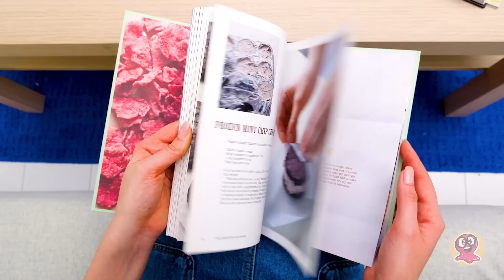Robimy ciasto arbuzowe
Pora na małe co nieco! Dzisiaj zrobimy więc fajne ciasto arbuzowe!

Jak zwykle zaczniemy od wyrobienia ciasta! Musimy wymieszać razem proszek do pieczenia, sól i mąkę. W międzyczasie zajmujemy się również kolejną mieszanką: masła, oleju, cukru, żelatyny o smaku arbuzowym, jajek i aromatu waniliowego. Następnie mieszamy suche składniki z mokrymi. Musimy to robić powoli, żeby uniknąć grudek. Dodajemy również kilka kropel barwników spożywczych, żeby uzyskać kolor arbuzowy! Mieszamy czerwień, róż i burgund. W sumie zrobimy 4 biszkopty.

Masę zrobimy z białek jajek, cukru pudru, soli, masła i aromatu waniliowego. Czyli klasyczna maślanka! Podzieliśmy masę na dwie równe części. Jedną odstawiamy na bok, a drugą barwimy.

Pora złożyc nasze ciasto. Łączymy biszkopty i rozprowadzamy po nich masę. Musimy je jeszcze udekorować, żeby wyglądało jak arbuz! WOW! Jest tak podobne, że trudno odrożnić je od prawdziwego owocu. Mamy ochotę je jak najszybciej skosztować. Musicie zrobić takie ciasto w domu, kochani. Na pewno wam posmakuje!